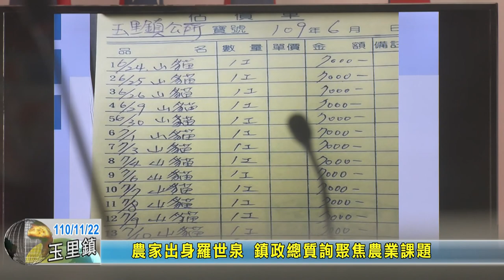20211122 02 農家出身羅世泉 鎮政總質詢聚焦農業課題